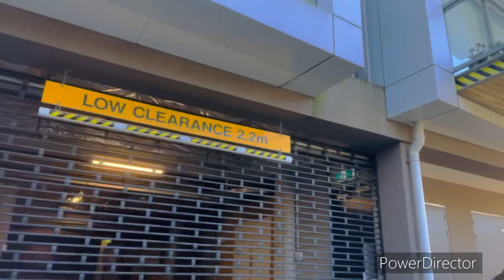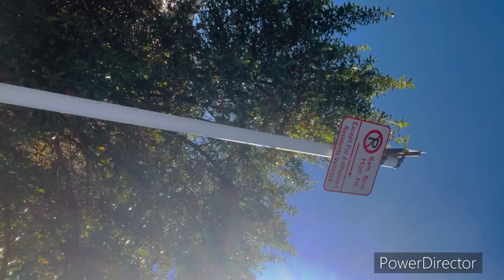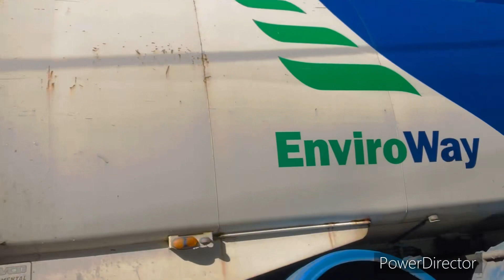कितनी ज़रूरी है इंगलिश !! न्यूज़ीलैंड में ??